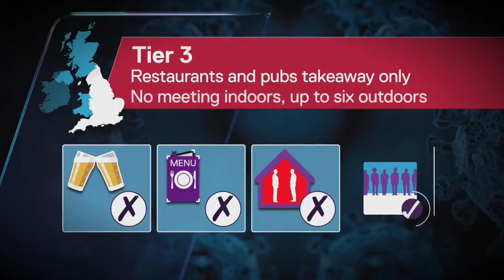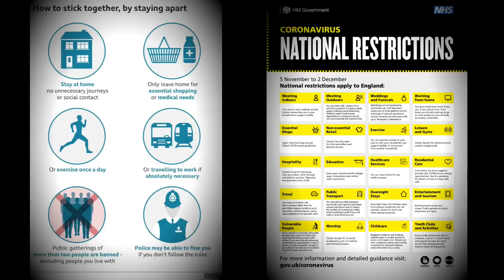STOP COMPLYING! 🛑 ✋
If everyone stopped complying, this will be over in a heartbeat.

For The truth watch UK column news, Carl Vernon and Brand new tube (website)￼